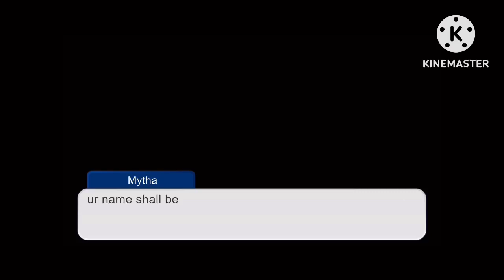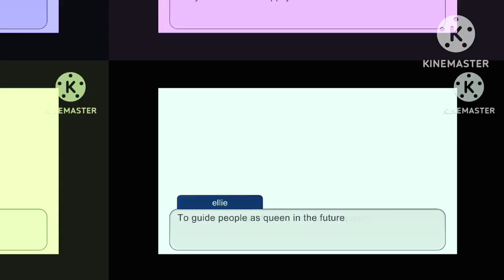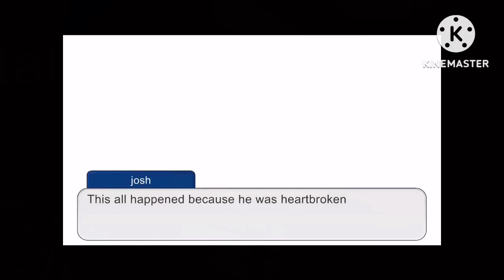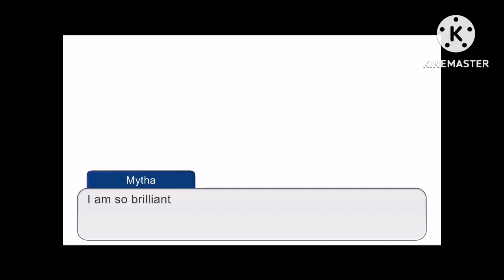Wished list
Of this video. Please check out the other video and the rest of our channel.